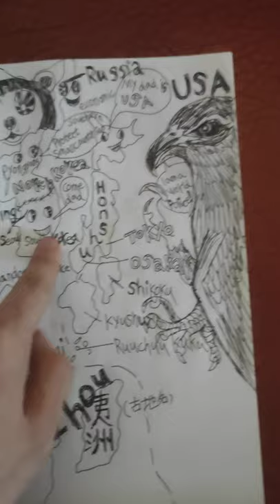tiktokChina＆tiktokJapan＆Russia&Vietnam and South Korea＆USA抖音視頻漫畫manga中國漢字日本日語韓國韓語越南語越南俄羅斯俄語英語美國朝鮮諺語